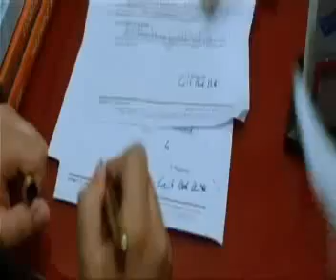RUBRICA CINEMA 19 febbraio 2010